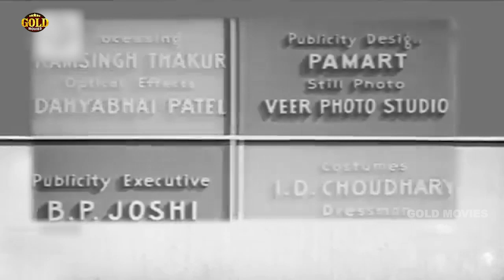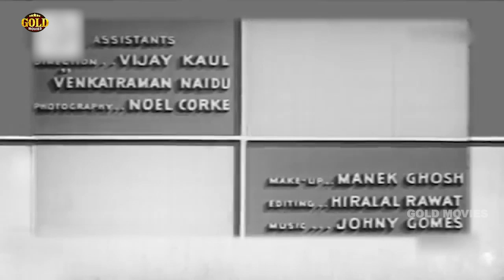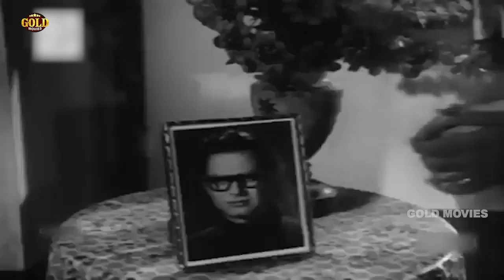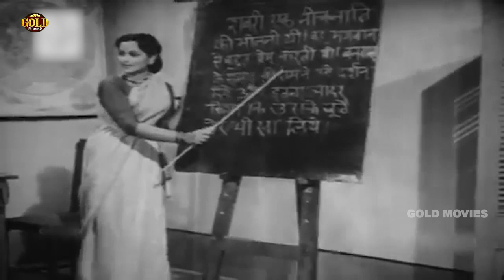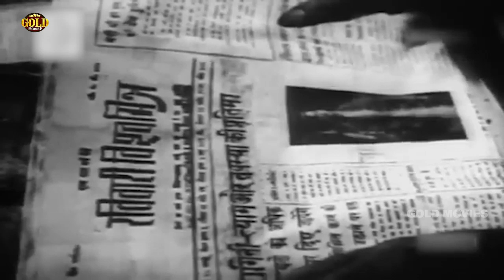Fashionable Wife (1959) Sueperhit Classic Movie | फैशनेबल वाइफ | Abhi Bhattacharya, Jaymala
Watch FashionableWife 1959 Superhit Classic movie.
Starring Abhi Bhattacharya, Jaymala, Radha Kishan, Anoop Kumar, Nasir Hussain, Daisy Irani, Iftekhar, Manorama, Leela Mishra and Achala Sachdev.
Directed by Adarsh
Music Directed by Suresh Talwar
Produced by B.K. Adarsh
Singer Asha Bhosle, Mohammed Rafi, Geeta Dutt, Mahendra Kapoor, Sudha Malhotra and Ismail Azad Qawwal.
Lyrics by Bharat Vyas, Anwar Farrukhabadi

Synopsis: Ragini and Kamini were being brought up by their mother and father respectively because some major differences in the ideals of the parents resulted in their seperation. Ragini followed her mothers ideals and grew up in a simple woman as well as creative poetess whereas Kamini progressed on the path of rock-n-roll civilisation according to her fathers choice. Ragini got married to journalist Balraj and Kamini to dance director Natwar. . Kamini ruined her house and herself due to her ultra-modern way of living. Natwar was seperated from his father and lost his younger brother Raju. His wifes extravagnancy, hot temperament and untolerable mannerisms made him a frustrated man. . Rajnis was a happy home but her mother-in-law was not pleased with her. So her planning forced Ragini to leave her sweet home. Rajni devoted herself in social service and her media was Harijan Welfare. . Makhanlal and his wife Chameli played a great part in creating trouble and making the two families unhappy. Every day they planned a new way to cheat the public and were finally sent behind the bars. . Whether Kamini and Ragini could establish their homes again ? Who won the race- Fashion or Simplicity? For all this -see FASHIONABLE WIFE.